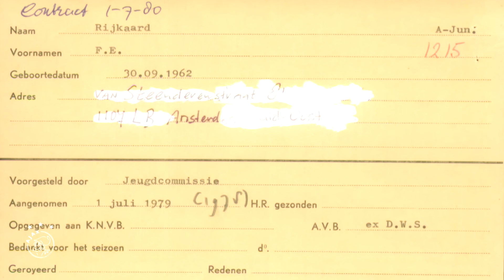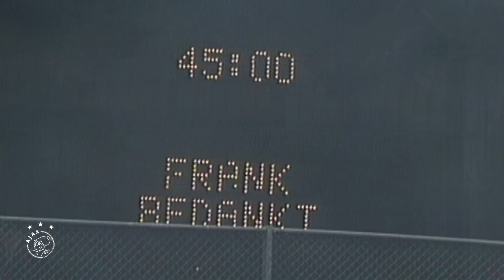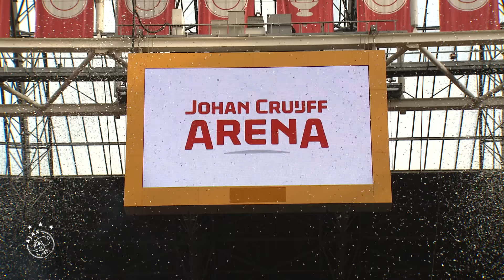SPECIAL | De rijke Ajax-carrière van icoon Frank Rijkaard 🤍❤️🤍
Op vrijdag 30 september bereikt Frank Rijkaard, één van de allergrootste Ajacieden aller tijden, de mooie mijlpaal van 60 jaar. In deze special blikken we terug op de meest memorabele momenten uit zijn rijke carrière bij Ajax.